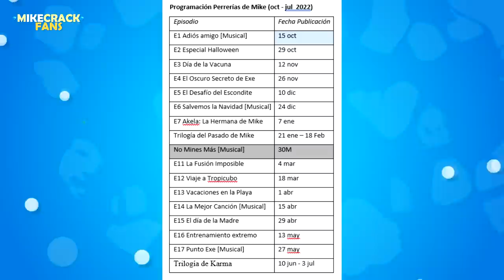⚠️ ¡ESTÁS SON TODAS LAS FECHAS de LOS EPISODIOS de Las Perrerias De Mike TEMPORADA 2! 🐶📺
Increíble al ver para cuánto tiempo tenemos para disfrutar de esta 2 TEMPORADA de Las Perrerias De Mike 🤩📺 Donde habrá nuevos capítulos HYPEOSO y NUEVOS PERSONAJES… 🤯⚠️

Atte: Omzo74

⭐ ADMINISTRADORES ⭐